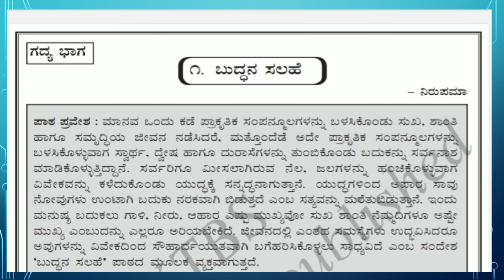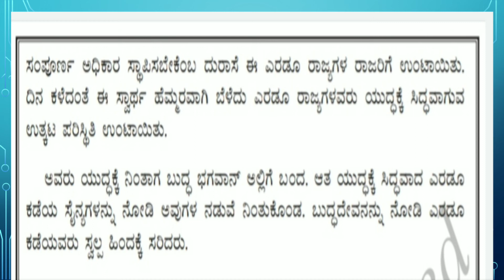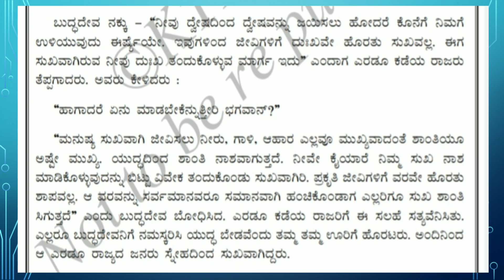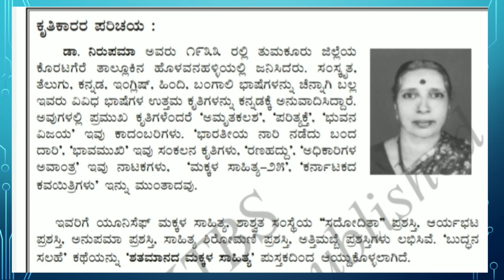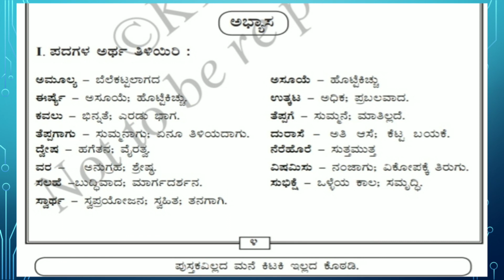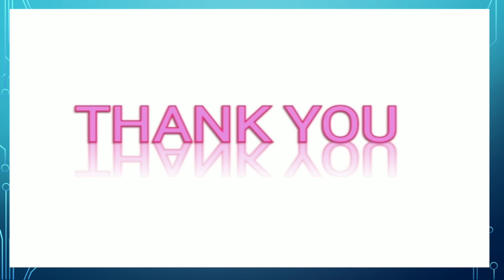8th#Kannada#Chapter-1#Bhuddhana salahe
8th std
chapter-1
Buddhana salahe